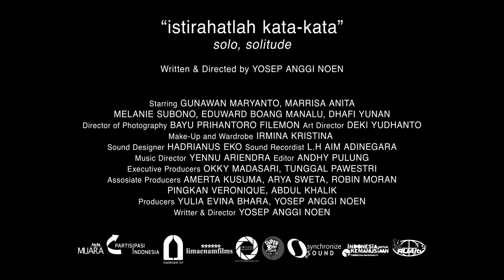Solo, Solitude - Trailer